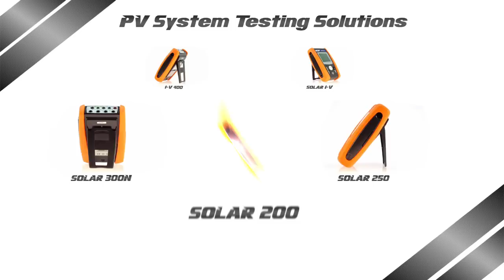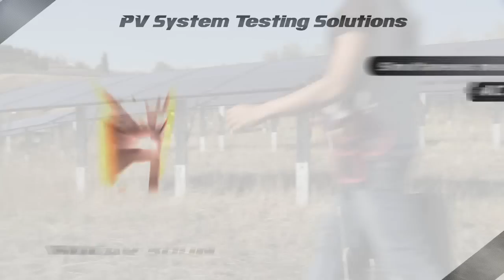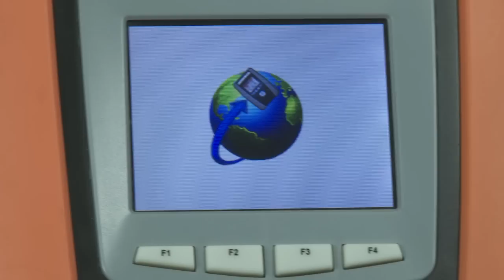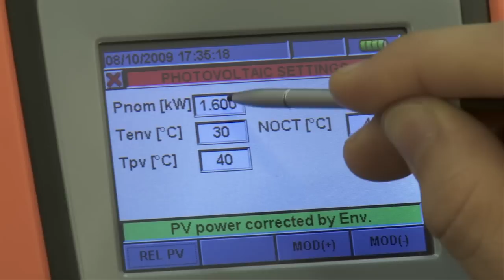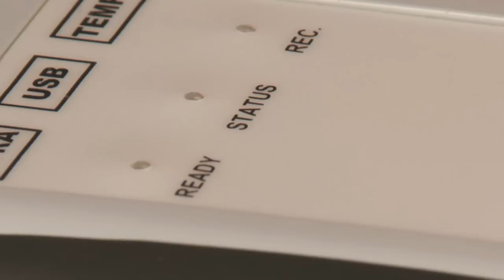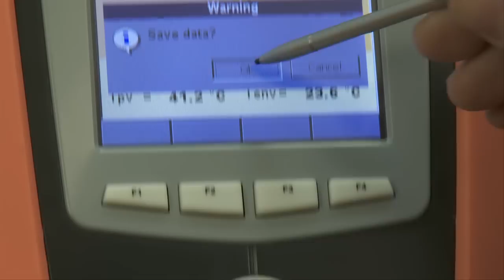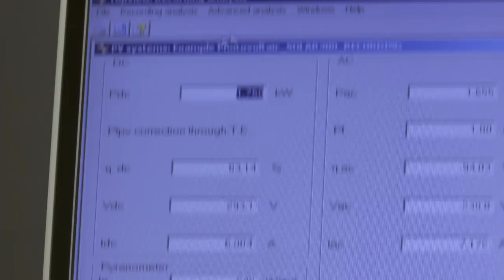Testing efficiency of PV Solar systems SOLAR300N HT instruments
SOLAR300N allows carrying out all tests required for the verification of the efficiency of single-phase and three-phase photovoltaic systems. Testing photovoltaic systems requires contemporarily measuring environmental parameters (incident irradiation of modules, temperature of environment and modules) and electric parameters (continuous power, alternating power, etc.).

Typically, modules and inverter can be positioned even at several tens of meters of distance, thus forcing the operator to carry out measurements in different places far from each other at the same time. To carry out these operations, connections by means of long cables or (wireless) radio connections could be necessary, but both these solutions are not acceptable. Cables could hamper the operator's movements or be a hindrance, while radio waves would be attenuated by floors, reinforced concrete or metal structures, thus making communication impossible.
In order to avoid the above-mentioned problems and to carry out measurements with the necessary contemporaneity, SOLAR300N is provided with a remote unit, synchronized with the main unit. The remote unit is positioned next to the photovoltaic modules and it is connected to the probes for measuring environmental parameters (irradiation and temperature). SOLAR300N is connected upstream and downstream of the inverter in order to acquire the electric parameters (continuous power and alternating power). The synchronization between the two units guarantees the necessary contemporaneity of measurements, the two separate and independent units make measurements comfortable and safe.

SOLAR300N is also a powerful instrument for the complete analysis of mains quality in compliance with standard EN50160 (harmonic analysis, analysis of voltage anomalies, Flicker, unbalance, etc.). The management software TopView also provides the possibility of creating professional reports, which can be customized by adding the company's logo, the customer's data, comments, etc
Function
•DC/AC TRMS (single-phase and three-phase) current measurement
•DC/AC (single-phase and three-phase) power measurement
•AC (single-phase and three-phase) energy measurement
•DC Measurement of power factor (cosphi) single-phase and three-phase
•Measurement of solar irradiation [W/m2]
•Measurement of temperature by means of probe PT1000
•Recording of voltage and current harmonics up to the 49° order•Recording of voltage anomalies (dips, peaks)
•Flicker analysis in compliance with standard EN50160
•Recording of starting currents with a resolution of 10ms
•Recording of voltage fast transients (spikes) with a resolution of 5us
•Complete analysis of mains quality in compliance with standard EN50160
•Numerical and graphical display of each quantity
•Recalling results on the display
•TFT colour display with touch screen
•Power supply with rechargeable Li-ION battery
•Memory extension by means of compact flash (CF card)
•Data transfer to external USB memory (memory stick)
•USB port for PC connection
•Help on line at display